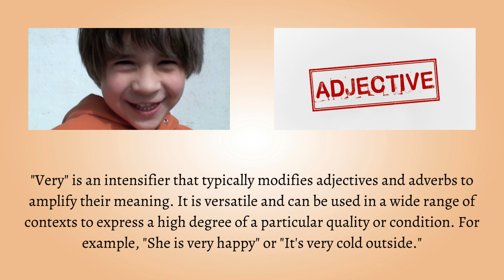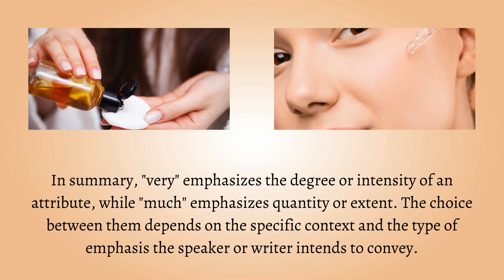Difference Between Very and Much | Unlocking the Secret Language Code: Very vs Much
Explore the subtle yet crucial disparities between very and much in this enlightening video. Delve into how these commonly used words can significantly impact the tone and emphasis of your sentences. Discover practical examples and clear explanations that will enhance your understanding of their distinct usage. Don't miss out on this insightful linguistic journey - watch the video now!